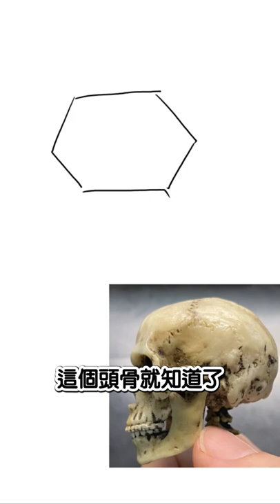【空罐王】空罐流側臉畫法!